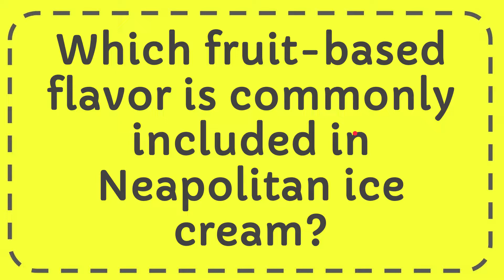Which fruit based flavor is commonly included in Neapolitan ice cream?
Which fruit based flavor is commonly included in Neapolitan ice cream? NEW VIDEO#